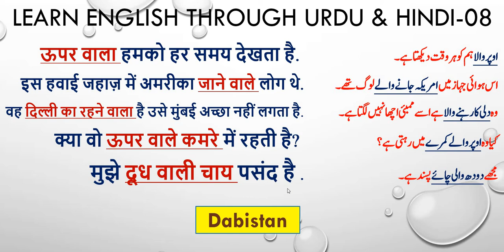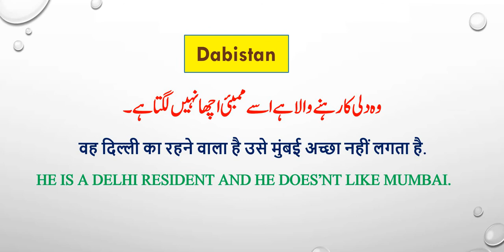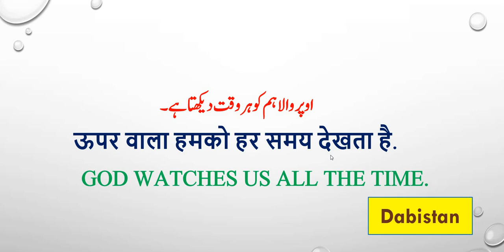Learn English through Urdu-Hindi-08 English Speakingانگریزی بولنا سیکھیںअंग्रेजी बोलना सीखें Grammar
In this video you will find English grammar in Hindi to Urdu this is my 8th video of this series. Learn English through Urdu Learn Englsih through Hindi. how to learn English grammar. english grammar in urdu.english grammar in hindi.Learn to speak english. english kaise bolen. is video men aap angrezi vyakarn sikh sakte hain. asan tariqe se . इस वीडियो में आपको अंग्रेज़ी- उर्दू-उर्दू हिंदी  अनुवाद  मिलेगा.  इसमें आपको आम बोलचाल के वाक्य  हिंदी उर्दू भाषा में मिल जायेंगे. اردو ترجمہ نگاری، اردو مترجم urdu to english translation english to urdu transaltion urdu to hindi transaltion hinti to urdu translation Urdu in Competitive Exams, Urdu Translator, Urdu anuvadak, Hindi anuvadak HOw to translate English to Urdu and Hindi- Urdu anuvadak Sahayak anuvadakانگریزی قواعد angrezi qawaid urdu se sikhen, urdu se angrezi sikhen, hindi se angrezi sikhen angrezi bolna sikhen, how to speak english